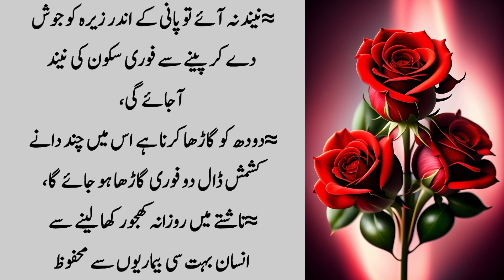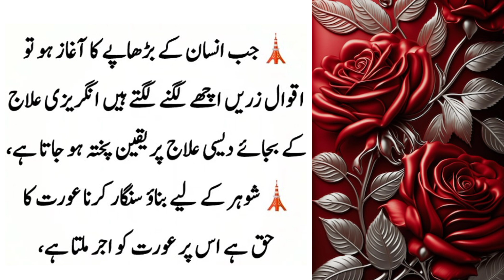Sunahry Haroof in Urdu | Daily Life Quotes | Motivational Islamic Quotes | Quotes of The Day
Sunahry Haroof in Urdu | Best Quotes about Life | Motivation in Urdu | Deep words

Top searches!
urdu quotes
best urdu quotes
Aqwal urdu
golden words
Quotes about life
quotes
inspirational quotes
life quotes
urdu quotes
best urdu quotes
urdu
success quotes
Deep Quotes
daily deep quotes
New Aqwal
new aqwal e zareen
motivational quotes
Powerful quotes
motivational video
love quotes
urdu quotes
New Quotes in urdu
Desi totke
totkay in urdu
gharelo totkay
hakeem luqman
Mix Quotes
Desi tips
Powerful quotes
Life quotes in urdu
shorts
love quotes
dark spots
hair fall
white hair
Jismani kamzori
Mardana kamzori
eid treatment
oladoc
pain relief